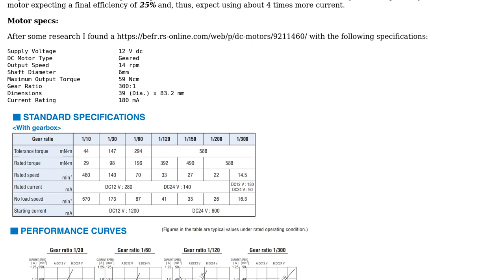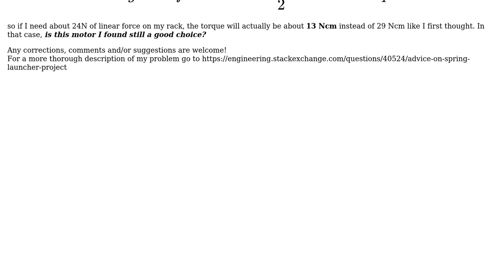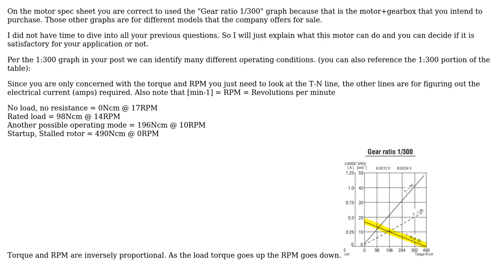Engineering: How do I interpret this DC motor datasheet?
With thanks & praise to God, and with thanks to the many people who have made this project possible! You are responsible for your own actions.